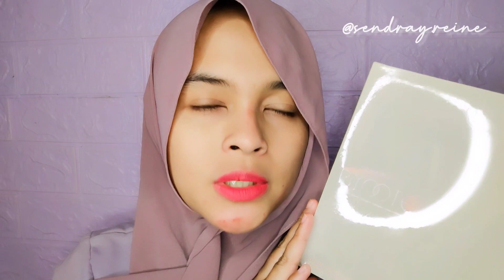KALIAN WAJIB TAU INI SEBELUM KONSUMSI BIAR GAK SALAH PERSEPSI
Masih banyak yang bingung apa bedanya collagen byt dan byotee kita kupas tuntas yaaa

Enjoy these video, xoxo 💖✨

Musik / credit :  lukrembo - Boba Tea (no copy right)

Perbedaan byt colla dan collagen byotee
Apa bedanya byt colla dan byotee